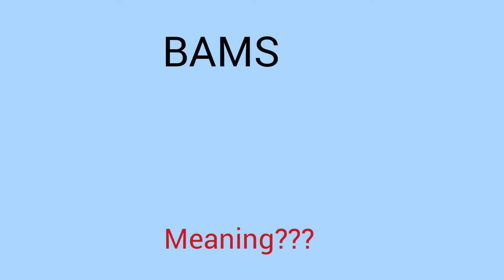BAMS का मतलब l meaning of BAMS l vocabulary